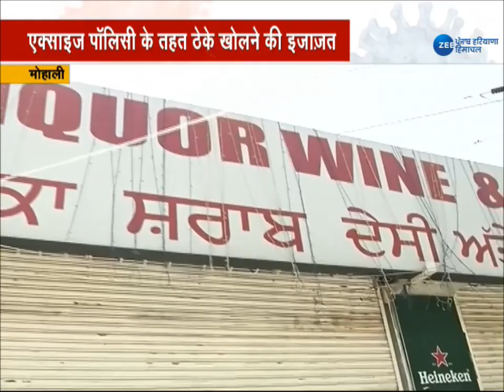Mohali में नहीं खुली Liquor की Shops, Liquor Contractor ने बताई ये वजह | Punjab | Lockdown